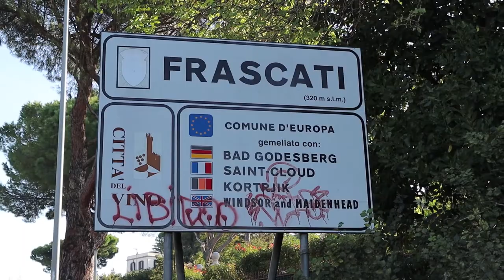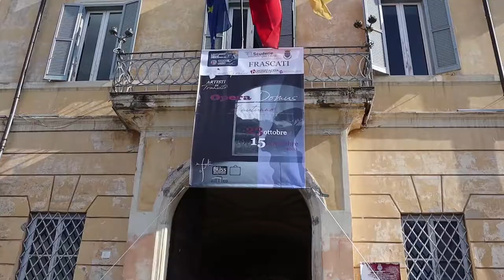Frascati #12. View of Rome. Traveling during the Pandemic. [ JustPPD ]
З того що я бачив за весь час, це місце є найкращим щоб роздивитись Рим. Тут відкривається непогана панорама на Вічне місто, окрім цього прогулянка по невеличкому містечку з його особливою архітектурою та людьми. Вас очікує тут вілла Альдобрандіні, кафедральний собор св. Петра, багато вуличок для дослідження та обов'язково скуштуйте вино "Фраскаті".
From what I've seen all along, this place is the best to see Rome. It offers a good view of the Eternal City, in addition to a walk through a small town with its special architecture and people. Villa Aldobrandini, the Cathedral of St. Peter, many streets to explore and be sure to taste the wine "Frascati".